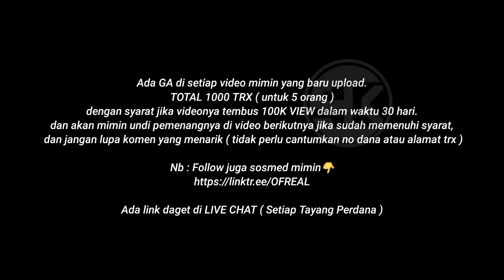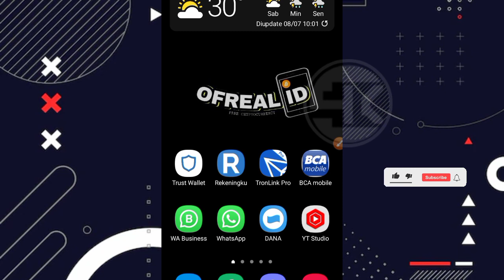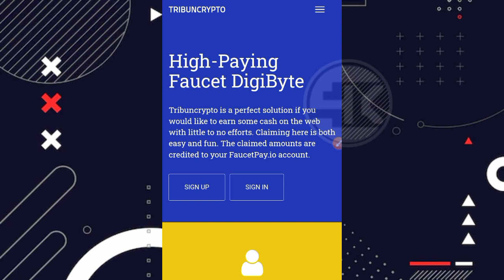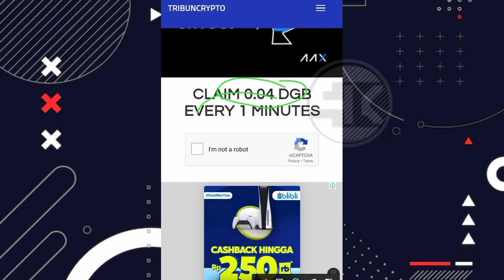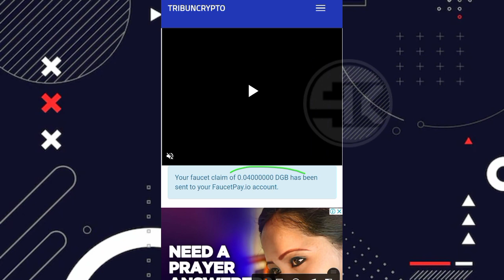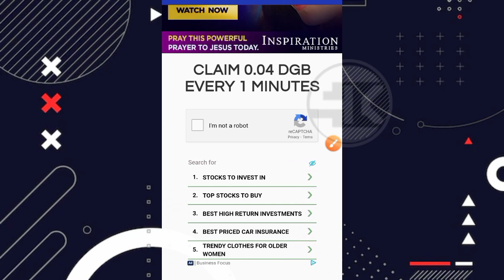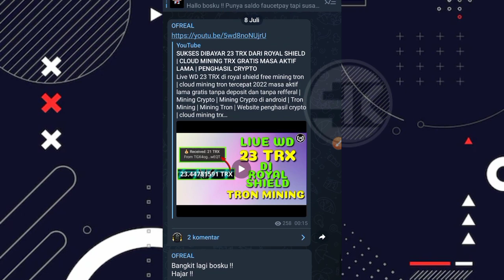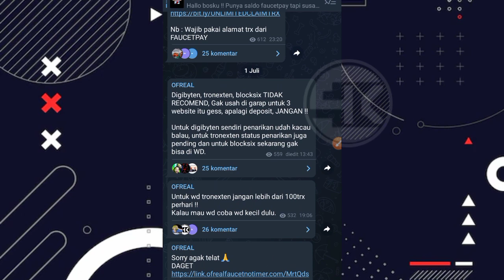BARU RILIS !! FAUCET LEGIT 2022 | AUTO WITHDRAW TERUS | WEBSITE PENGHASIL CRYPTO | DIGIBYTE | DGB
⛔ PERHATIAN ⛔